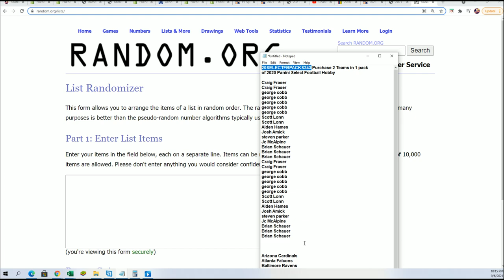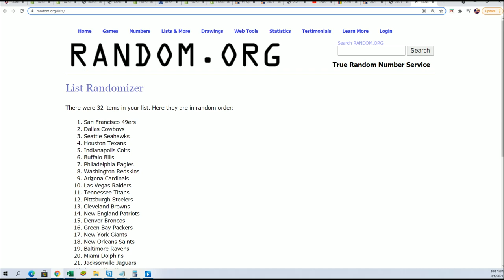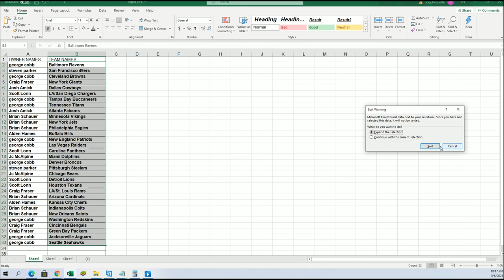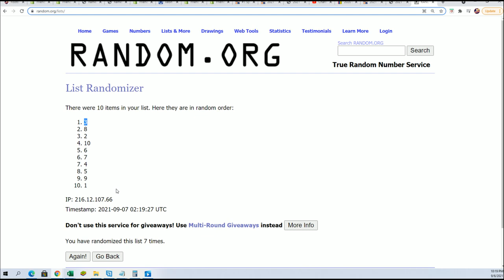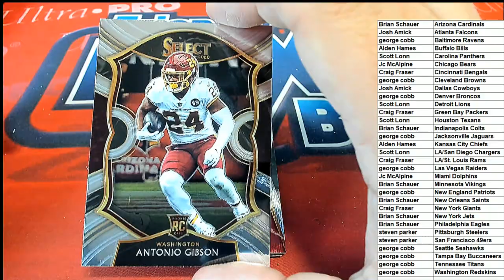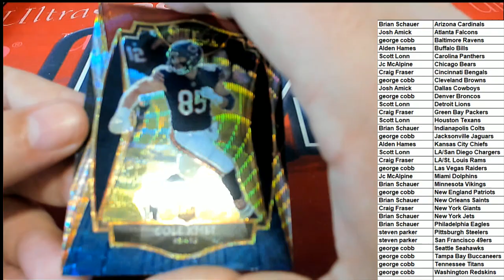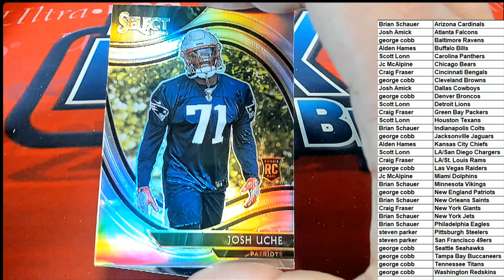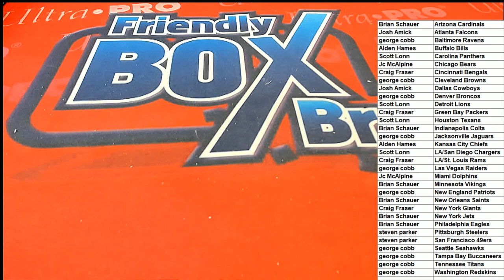2020 Panini Select Football Hobby ID 20SELECTFBPACKS243